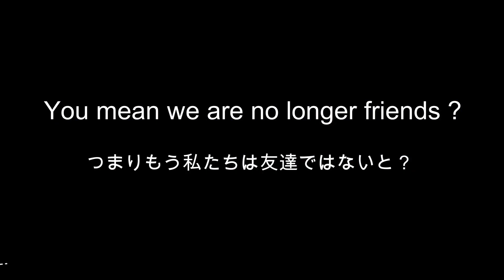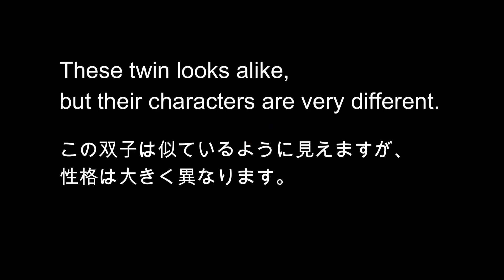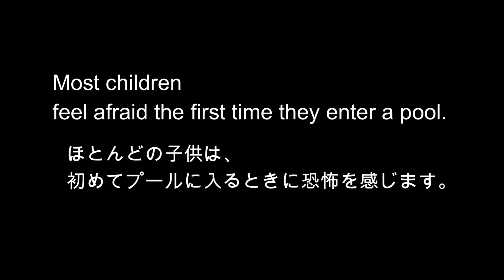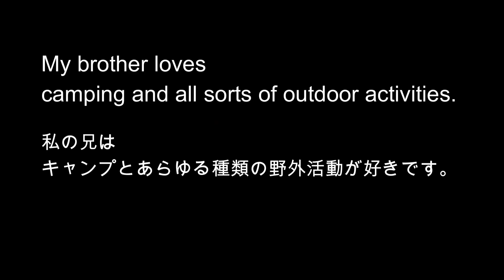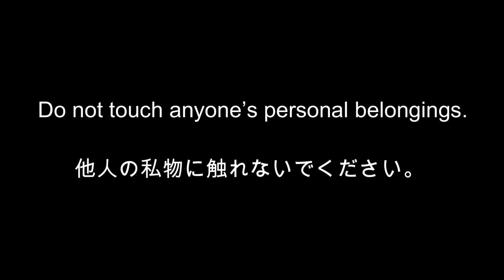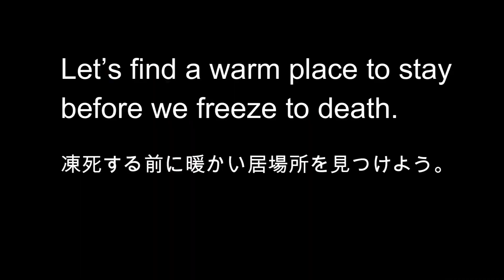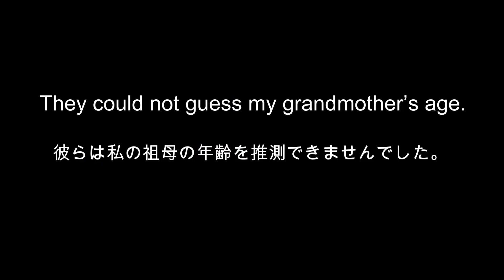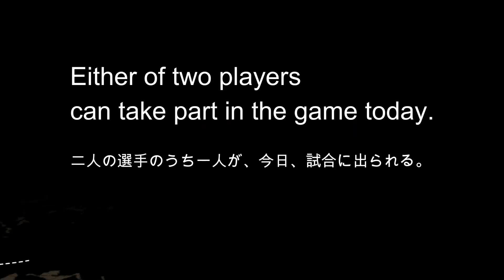[ONLY ENGLISH AUDIO] 毎日の基礎英語リスニング BES- Basic English Sentence- 総集編版 No.11 [TOEIC/英検]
こちらはご要望が多かった「日本語ナレーション無し版」の総集編です。

「英語３回＋英語３回」とシンプルに英語音声を聞きたい向けの構成です。

日本語語ナレーションが必要な方は、「+ONE ENGLISH」もしくは「通常版」をご覧ください。

毎日更新の「HIYOKO ENGLISH」のメインアカウントはコチラからどうぞ。

Basic English Sentence　→　初級～中級英語のリスニング
Intermediate English Sentence 　→　中級～上級英語
短文リスニング　　　　 →　高校英語～大学受験レベルの文法
シチュエーション英語　 →　日常生活の英語
Basic Vocabulary Course →　TOEIC初級～中級レベルの語彙
Super Simple English Sentence→　シンプルな基礎英語